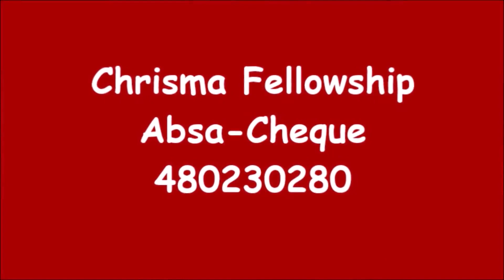Ken God eerste in alles, in 2024 - Past Vernon Bosman 2024 01 28